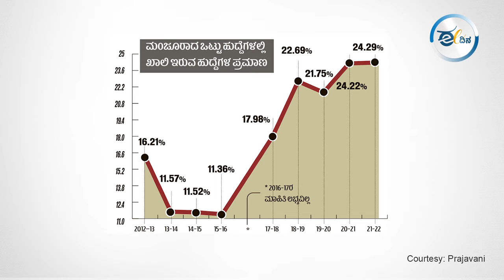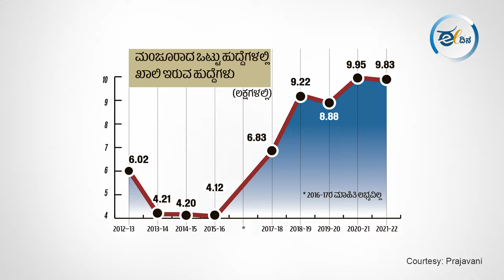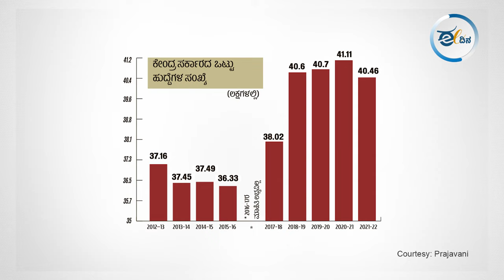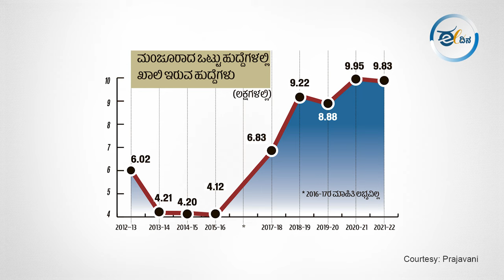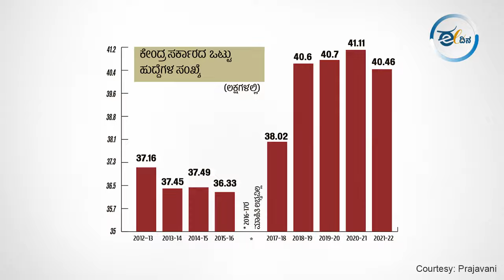ಹೊಸ ಉದ್ಯೋಗ ಬಿಡಿ, ಇರುವ ಉದ್ಯೋಗ ಉಳಿಸಿಕೊಳ್ಳುವುದು ಈಗ ಸವಾಲಾಗಿದೆ I Unemployment Crisis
ಕೇಂದ್ರ ಸರ್ಕಾರದ ವಿವಿಧ ಸಚಿವಾಲಯಗಳು, ಇಲಾಖೆಗಳು ಮತ್ತು ಸಂಸ್ಥೆಗಳಲ್ಲಿ 9.83 ಲಕ್ಷಕ್ಕೂ ಹೆಚ್ಚು ಹುದ್ದೆಗಳು ತೆರವಾಗಿವೆ. ಕೇಂದ್ರ ಸರ್ಕಾರದ ಒಟ್ಟು ನೌಕರರ ಸಂಖ್ಯೆಯಲ್ಲಿ ಖಾಲಿ ಇರುವ ಹುದ್ದೆಗಳ ಪ್ರಮಾಣ ಶೇ 24ಕ್ಕಿಂತಲೂ ಹೆಚ್ಚು. ಹೀಗೆ ನೇಮಕಾತಿ ನಡೆಸದೇ ಖಾಲಿ ಬಿಟ್ಟಿರುವ ಹುದ್ದೆಗಳ ಸಂಖ್ಯೆ ಪ್ರತಿ ವರ್ಷ ಏರಿಕೆಯಾಗುತ್ತಲೇ ಇದೆ ಎನ್ನುತ್ತದೆ ಕೇಂದ್ರ ಸರ್ಕಾರದ ‘ವೇತನ ಪಾವತಿ ಸಂಶೋಧನಾ ಘಟಕ’ದ ವರದಿ.